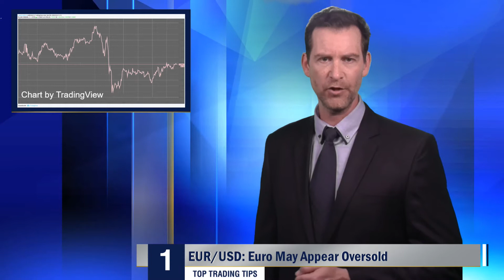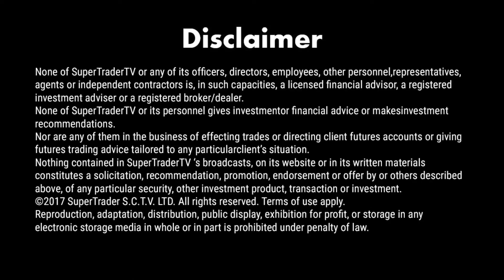Top Trading Tips – EUR/USD, Gold, USD/JPY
The U.S Dollar has edged to slightly better values against the Euro the past day, while the Pound has remained stable. And the Yen has gotten stronger in the face of nervous equity results globally.